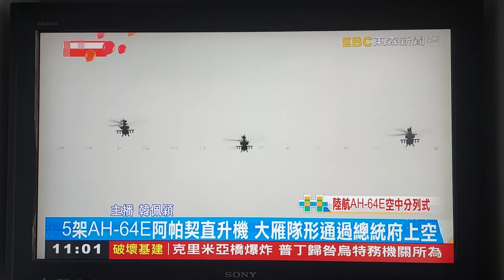Happy national day Taiwan ! Thank you sa safe environment with love from Philippines